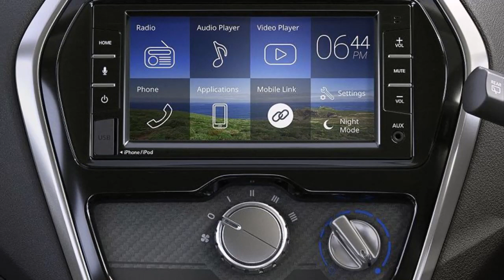2018 DATSUN GO-CROSS Review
2018 Datsun Go-Cross Review Redesign Interior Release Date.
New 2018 Datsun Go-Cross Price $14,500 MSRP.